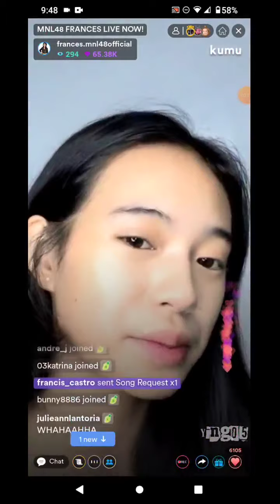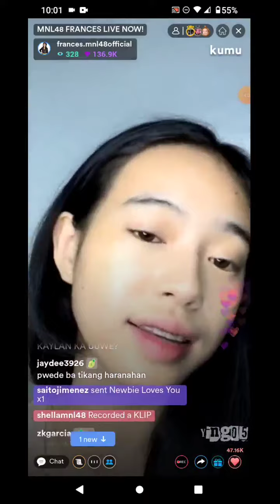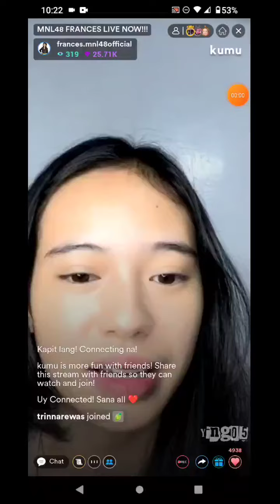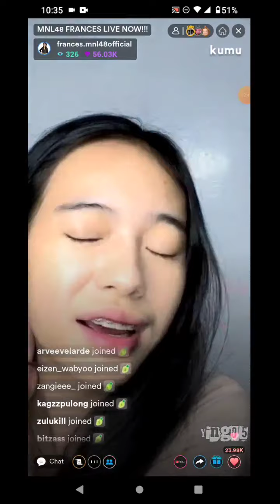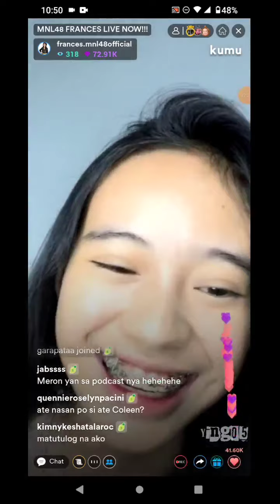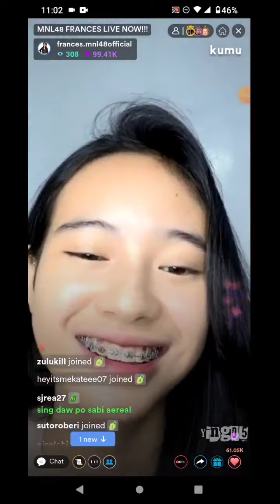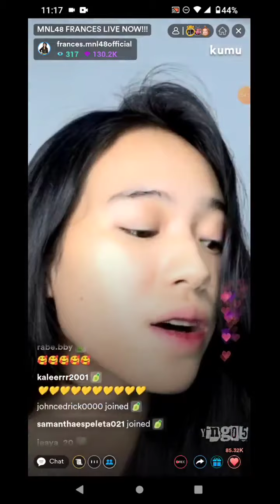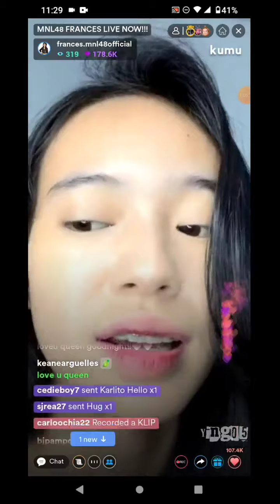MNL48 FRANCES on KUMU LIVE 💎February 25, 2022💎